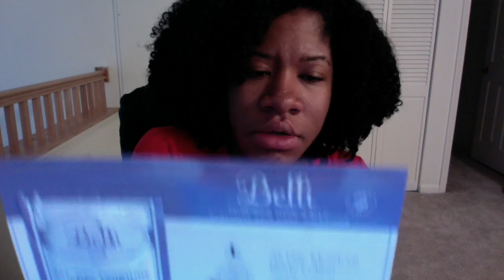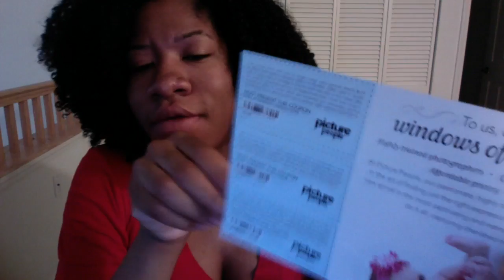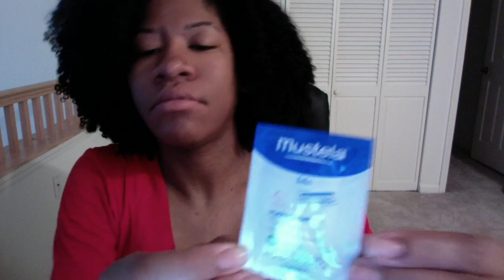34 Weeks Pregnant!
This video is about Miss Jessie's Salon